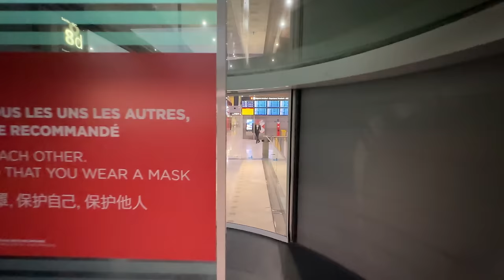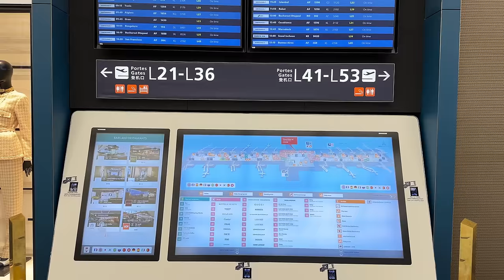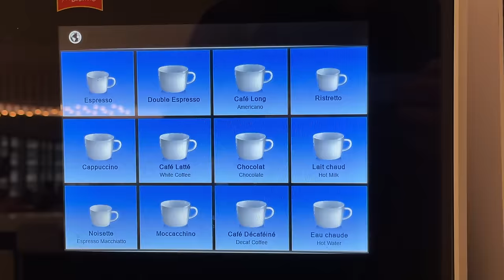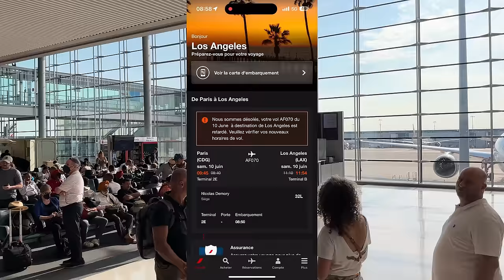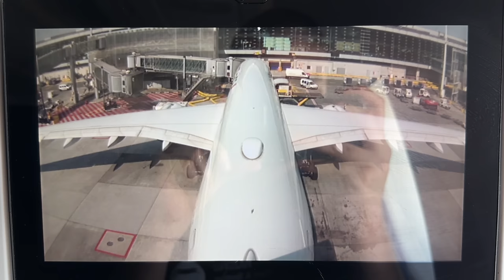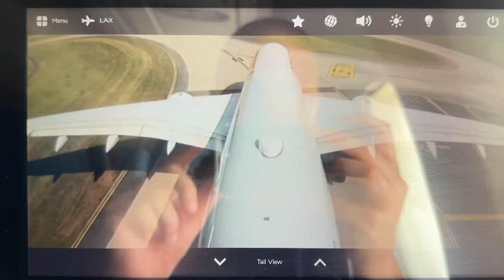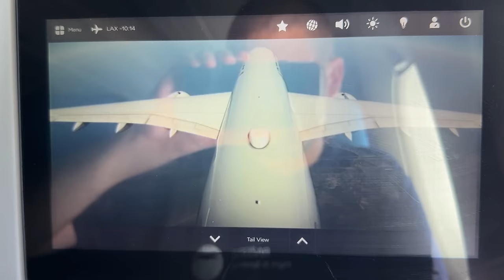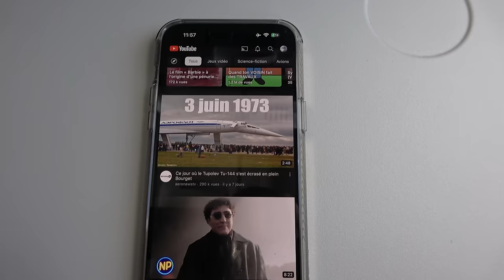🇫🇷 Paris - Los Angeles 🇺🇸 Air France Airbus A350 / Arctic route [FULL FLIGHT REPORT]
4K / 60 fps  📹 MY CAMERA : IPhone 14 Pro MAX 📱, SONY FDR AX-53 (No tripod , only Hand held)   No comentary , no music

28:54  Technical issue / Disembarking
55:29  Take off
1:45:44   Landing

Arctic route over Greenland, Hudson Bay and north Canada
Flight AF66  A350-900, Economy class
Seat : 32L
Air France KLM Skyteam lounge
-From Paris CDG, Roissy Charles de Gaulle Terminal 2E hall L , France 🇫🇷
To Los Angeles LAX int'l Airport, California, USA
June 10, 2023
Air France :
-7th World Best airline   (Skytrax)

Timeline:
0:00    Terminal 2E
1:41    Sky Priority  Check-in / baggage drop off
2:34    Border control /passport
3:18    CDGVAL / Train to L and M gates
6:02    Security Checkpoint
6:37    Duty free / Boarding Hall
12:26  Plane Spotting
15:33  Air France Business Lounge / Salon (Skyteam)
23:07  Gate L30
24:25  Boarding  /  Seat 32L
28:54  Technical issue / Disembarking
32:30  New Boarding  /  Seat 32L
42:24  Push Back /  Air France Safety briefing video / taxiing
55:29  Take off
1:07:08  Flying over London Stansted Airport (STN)
1:07:39   USB socket  / Wi-Fi on board
1:12:38   Brunch
1:13:55   In Flight Entertainment  (IFE) / flight camera / moving map (+ headset)
1:17:54   Blanket + pillow /sleeping on board
1:20:08   Flying over Newfoundland and Labrador , Canada
1:23:35   Restrooms on board
1:26:09   Flying over South Dakota, Colorado, Utah, Arizona, Nevada and California  (Rocky mountains, Capitol Reef National Park, Lake Mead, Death Valley National park)
1:29:50   Air to Air encounter with United Airlines
1:32:07   Second lunch
1:35:05   Start descent / approach to Los Angeles LAX
1:45:44   Landing
1:54:35  Gate arrival  / Exit plane
1:59:23  Terminal B Tom Bradley
2:04:16  Border control / Immigration
2:05:01  Baggage claim / Exit Airport

Paris CDG Los Angeles LAX Air France

Razgriz
Flight Report / Plane Spotting
Economy class
Premium Eco
Flight experience
Air travel ASMR
Airport ASMR
Airplane ASMR